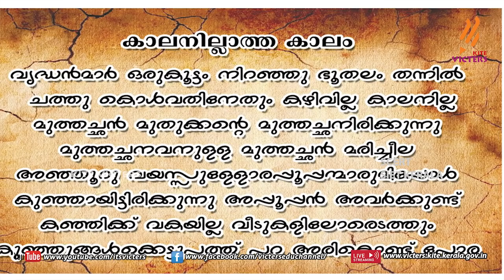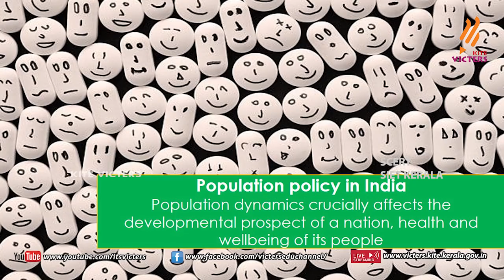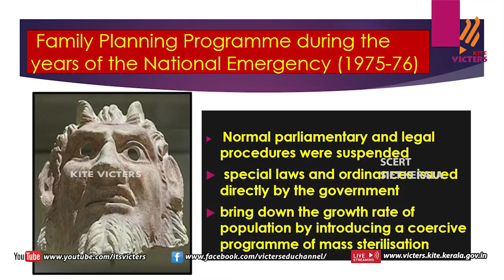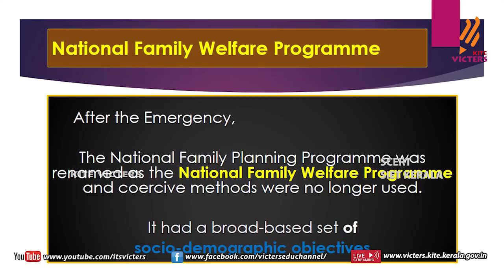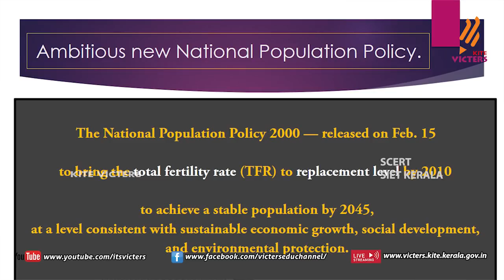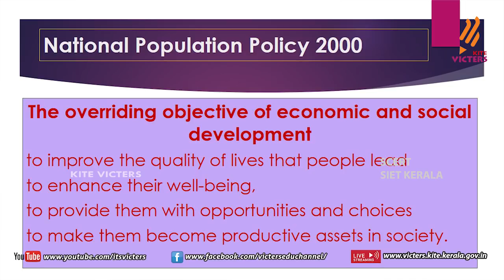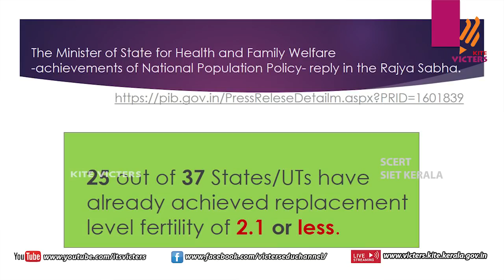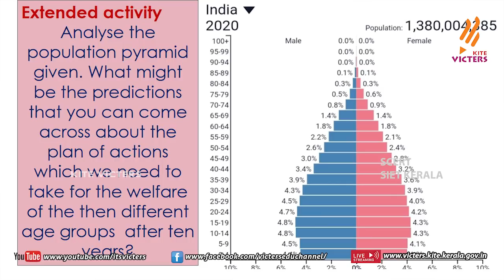KITE VICTERS Plus two Sociology Class 07 (First Bell-ഫസ്റ്റ് ബെല്‍)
സംസ്ഥാനത്തെ സ്‌കൂൾ കുട്ടികൾക്ക് സാങ്കേതിക സൗകര്യങ്ങൾ പ്രയോജനപ്പെടുത്തിക്കൊണ്ടു കൈറ്റ് വിക്ടേഴ്സ് ചാനല്‍ സംപ്രേഷണം ചെയ്ത Plus two Sociology Class 07 First Bell.more page’s face book